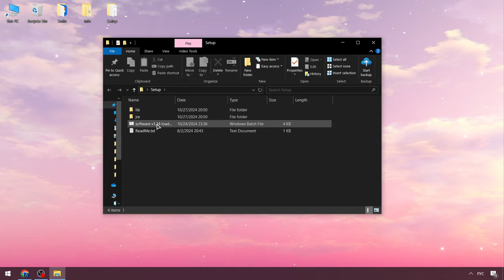Roblox Blox Fruits Executor | Blox Fruits Hacks Menu [FREE NEW] | Blox Fruits Executor [BEST 2024]